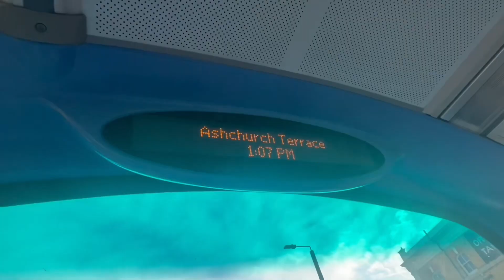*Last Day 133 with Arriva* Journey on 133 Alexander Dennis Enviro 400 City HA32 LK66 HAX